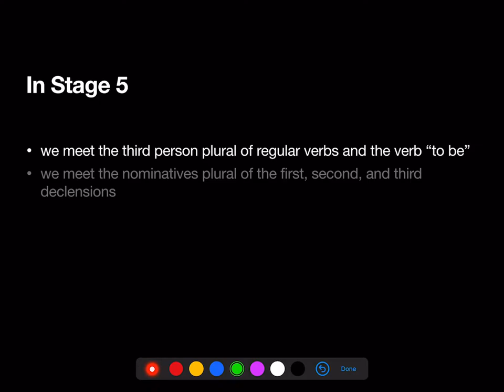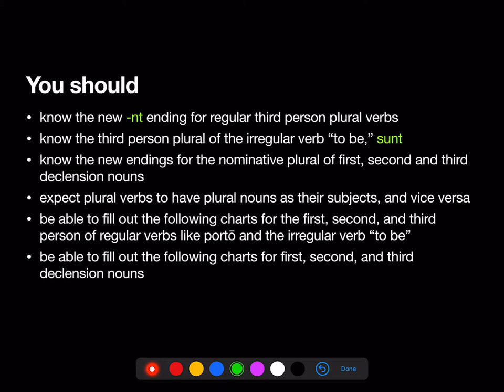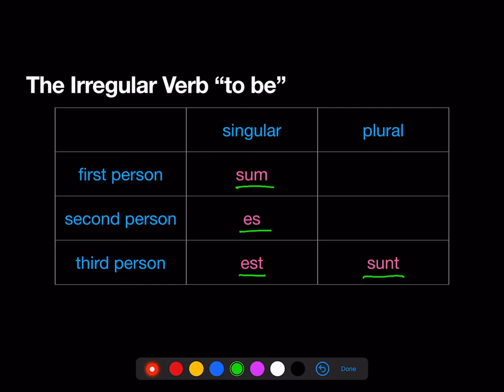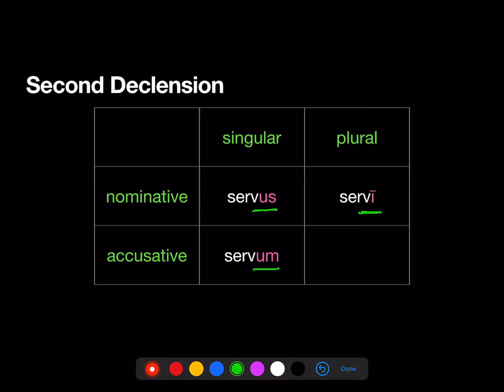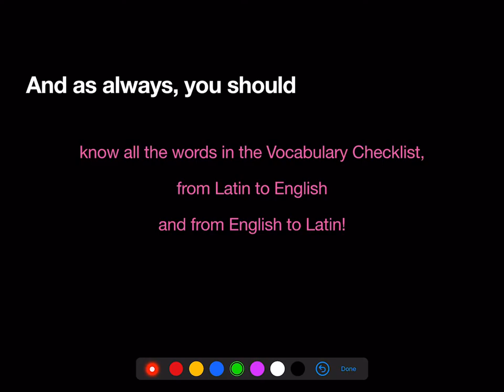Stage 5 Review